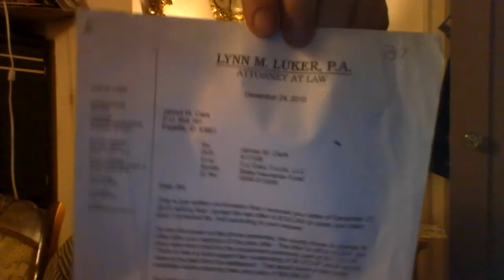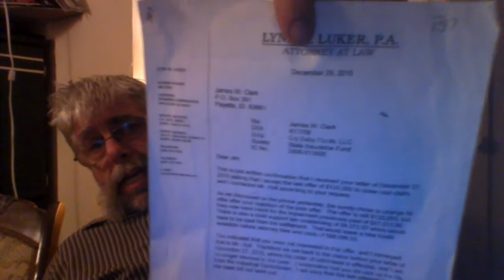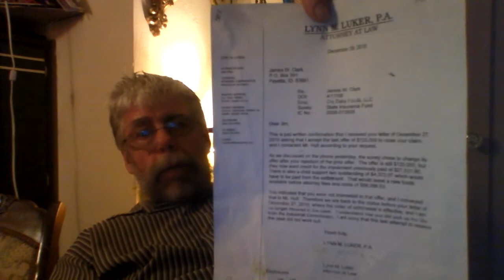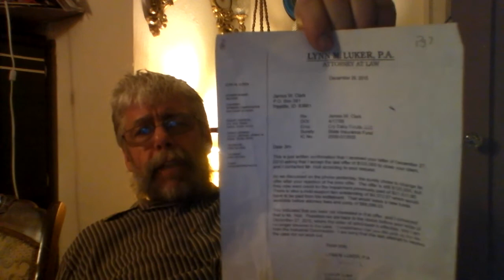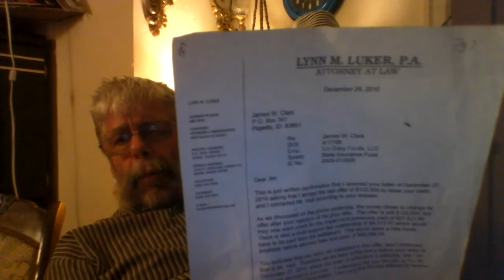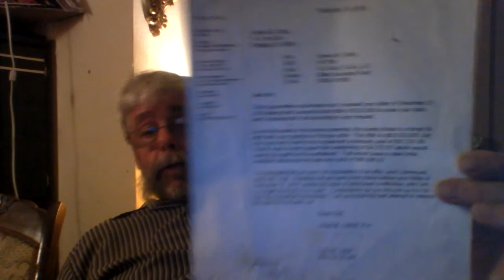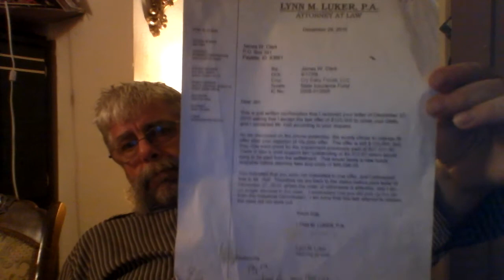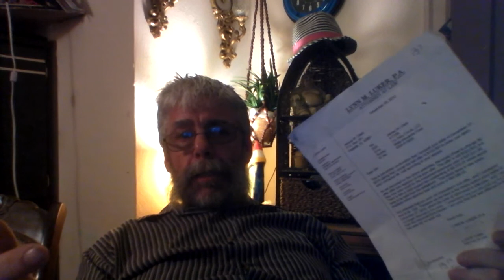corruption with an idaho legeslator LYNN M. LUKER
LYNN M. LUKER an Idaho state legislator who instead of helping his client the injured worker Lynn lurker AND IDAHOHO LEGESLATOR HELP THE STATE INSURANCE FUND AND HELP BERTECT THE REFEREE MR DONAHUEOF THE FRUAUD that was committed by the state fund and the  CLEAR ABUSE OF ATHOURHTY by the referee Donahue